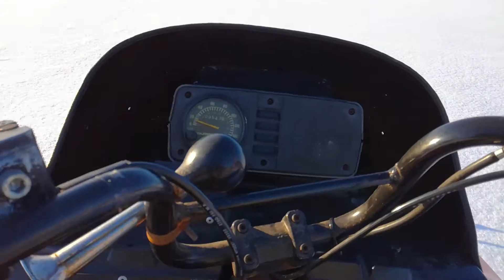Polaris Indy Lite 340 GT